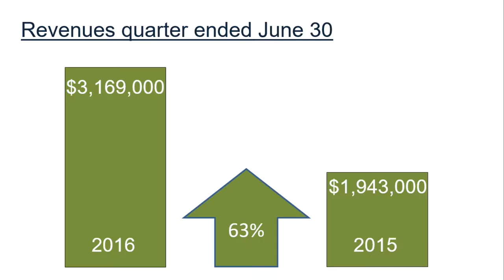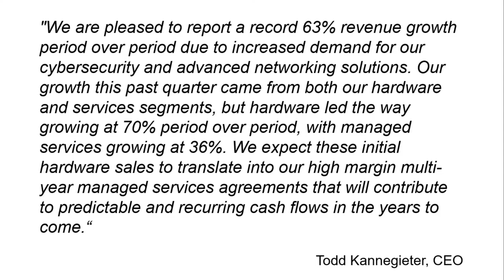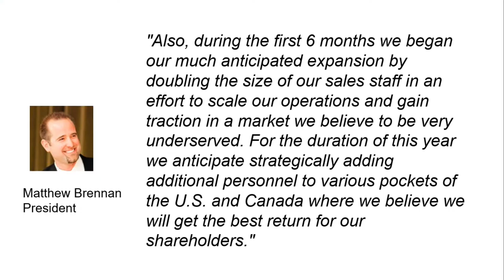VirtualArmor International (CSE: VAI) reported impressive revenues in the second quarter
VirtualArmor International is a cybersecurity company that delivers solutions to help enterprises build, monitor, maintain and secure their networks from cloud to core